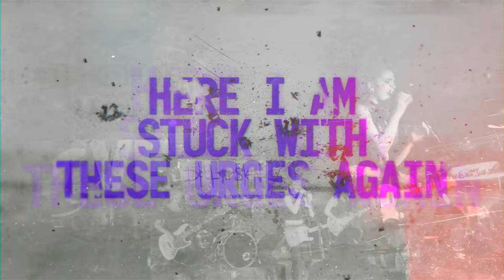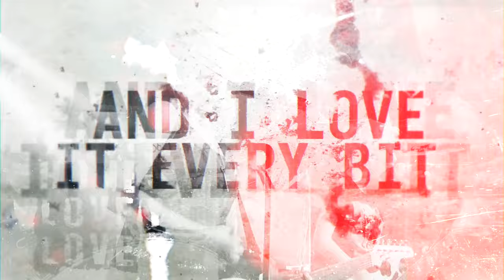Doll Skin - Wring Me Out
Music video for Wring Me Out performed by Doll Skin.